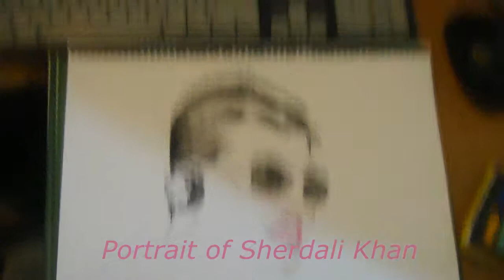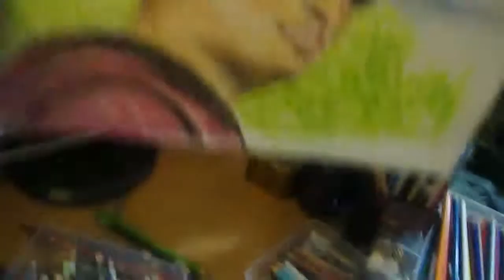Portrait of Sherdali Khan